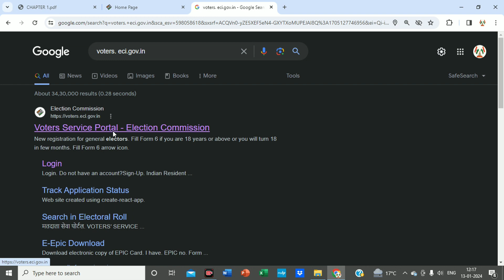Voter Card Kaise Login Kare 2024 | New Voter ID Card Apply Online 2024 | Voter Helpline App 2024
New Voter ID Card Apply Online 2024 | Mobile se voter ID card kaise apply kare | Voter Helpline App

Online Technical SA